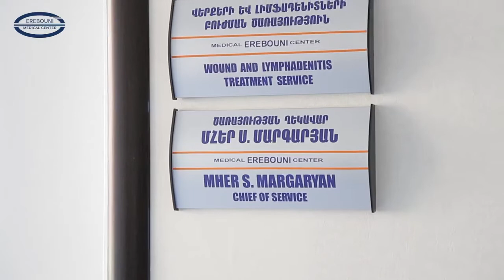Վերքերի և լիմֆադենիտների բուժման նոր ծառայություն Էրեբունի ԲԿ-ում